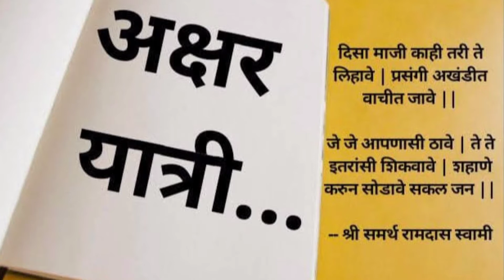आषाढी एकादशी विशेष | संत जनाबाई यांचा अभंग | सादरकर्त्या - रेणुका मोरे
नमस्कार अक्षर यात्री मंचाच्या माध्यमातून आषाढी एकादशीचे औचित्य साधून संत जनाबाईं यांचा एक अभंग आपल्या समोर सादर करत आहे रेणुका मोरे..

अक्षर यात्री मंच या मराठी भाषा , साहित्य आणि संस्कृतीच्या वाहिलेल्या संवाद वाहिनी तर्फे सर्वांना विनम्र आव्हान

अक्षर यात्री
Akshar Yatri
wari special
वारी विशेष
marathi news
pandharpur wari
latest marathi news
आषाढी वारी
आषाढी वारी 2021
आषाढी वारी status